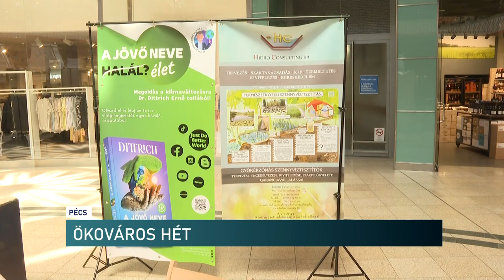Otthonunkban is tehetünk a Földért - Ökováros Hét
Milyen zöld megoldásokat alkalmazhatunk otthon, amelyekkel védjük bolygónkat? Ezekről is hallhatnak azok az érdeklődők, akik ellátogatnak a pécsi belvárosi üzletközpontba. Itt tartja az Ökováros Hét rendezvényét az Ökováros-Ökorégió Alapítvány. Idén azt szeretnék bemutatni, hogy apróbb változtatásokkal is környezettudatosabb életet élhetnek az emberek.